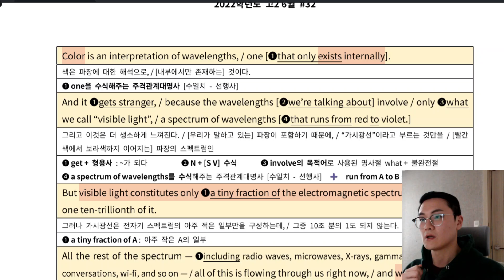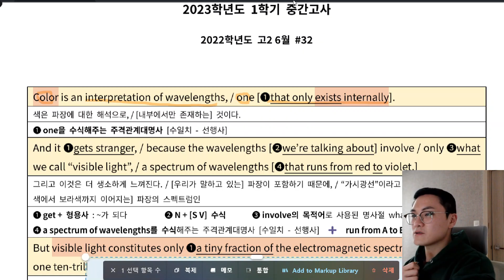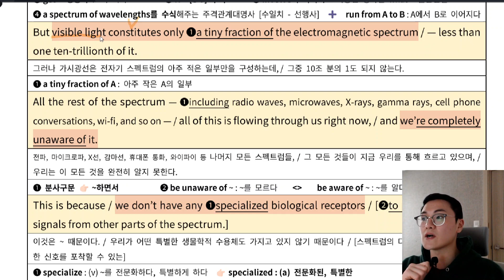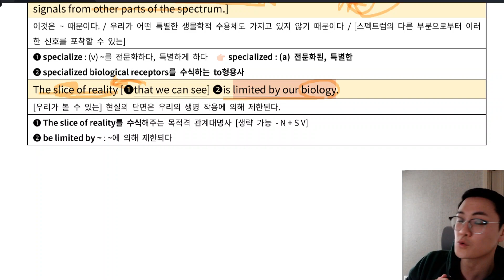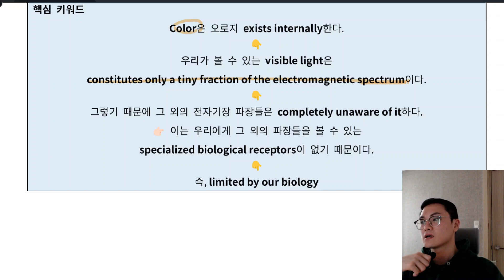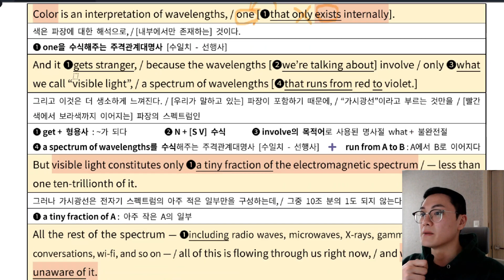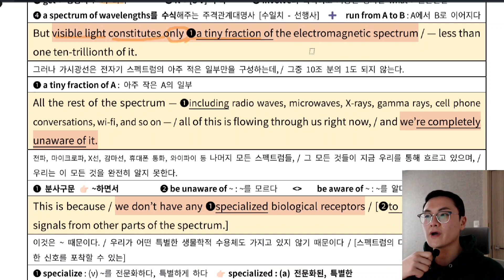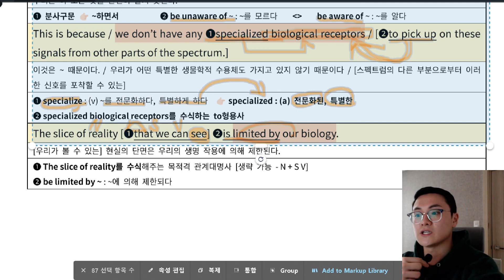[언남고 2학년 영어 - 2023년 1학기 중간] 2022년 6월 모의고사 32번